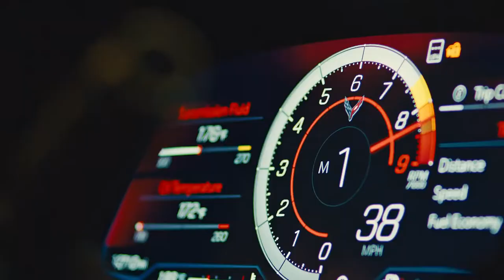2023 Chevrolet Corvette Z06 - 670 HP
2023 Chevrolet Corvette Z06   670 Horsepower

About the Corvette:Le Mans. Sebring. Daytona. Detroit. All conquered by the C8.R race car in its pursuit of racing glory. And now, that same technology comes to the streets with the all-new Corvette Z06. Purpose-built to dominate the track, its flat-plane V8 is capable of 670 horsepower making it the most powerful naturally aspirated V8 in production and will take you from 0 to 60 in 2.6 seconds.